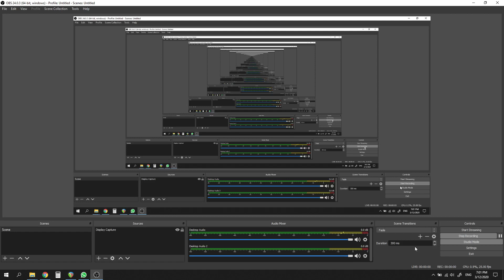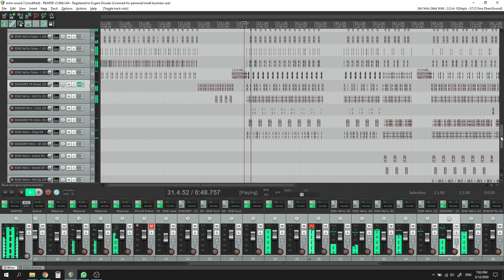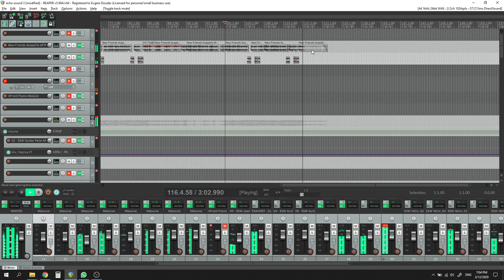Echo Pack Music